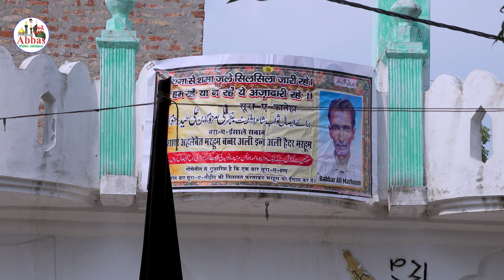Sada e Matam | Anjuman Zulfeqariya Khaspur Tanda | 14 Safar 2023 Arsawan Ambedkar Nagar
JULOOS-E-AMARI ARSAWAN

Date:
14 Safar 1445 Hijri
31 August 2023

Venue:
Mauza Arsawan Tanda Ambedkar Nagar Uttar Pradesh India

Zere Ehtimam:
Anjuman Faize Husaini Arsawan Tanda Ambedkar Nagar Uttar Pradesh India

Organized By:
Syed Ali Qambar (Haji Musa) Mauza Arsawan Tanda Ambedkar Nagar Uttar Pradesh India _____________________ ____________________